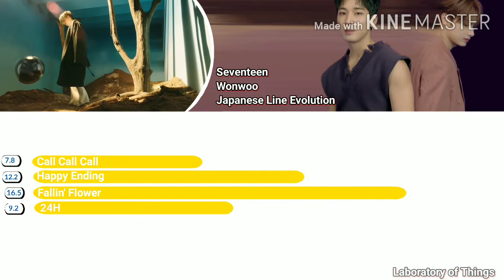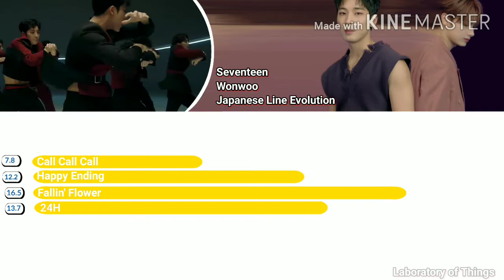Seventeen Wonwoo (Japanese Line Evolution) | Until "24H"